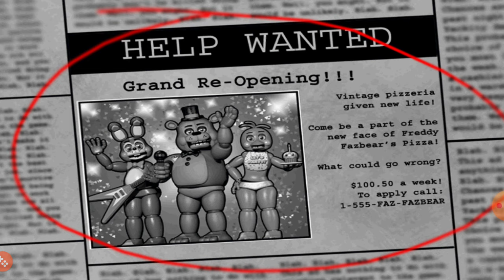La pizzeria di fnaf 2